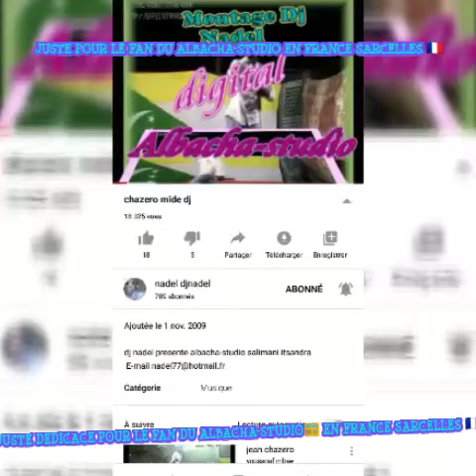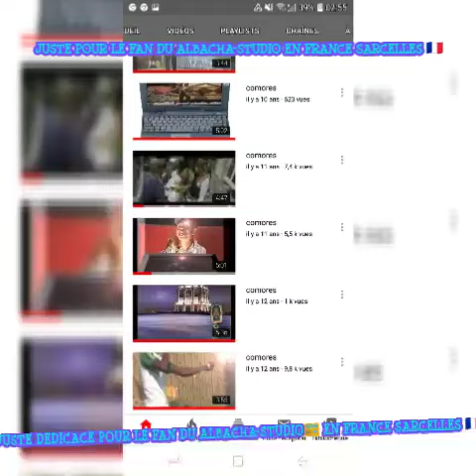🇰🇲DJ NADEL DÉDICACER TOUT ET TOUS LE FAN DU ALBACHA-STUDIO EN FRANCE SARCELLES 🇫🇷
DJ NADEL PRÉSENT